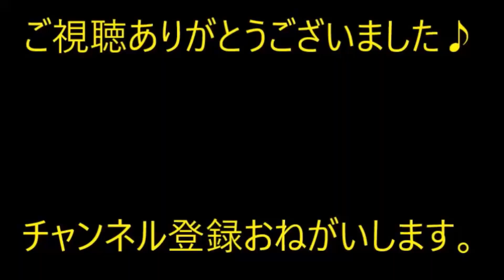クソウト「初詣しよう」親戚一同「いいね」→私「行けません」ウト「理由はなんだ」しつこく聞いてきたので・・・【痛快・スカッとジャパン】